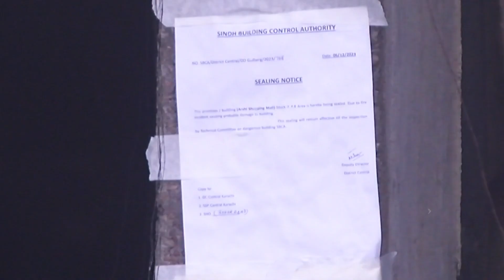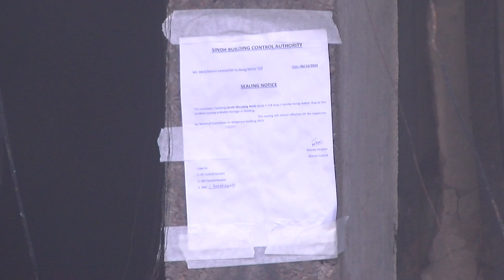Story KHI Fire Politics Start in Pakistan 2023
At least 11 people have been killed and 35 injured in a fire at a shopping mall in Pakistan’s commercial capital of Karachi, officials said.

More than 60 people were inside the mall when the fire broke out on the fourth floor of the six-storey building in the southern port city.

“Our rescue workers have taken 11 dead bodies to hospitals so far,” said Shahid Hussain, a spokesperson for the Chippa welfare organisation, which runs a rescue service.

He said 35 people were injured, with seven of them in a serious condition.

“At least 40 people have been rescued,” he added.

Shabbir Ali, a provincial health ministry spokesperson, confirmed the death toll and the number of injured people.

Hussain said the fire was started by a generator short circuiting, and it spread to engulf two storeys.
 there is a good reason why people choose not to support the Guardian.

Not everyone can afford to pay for the news right now. That’s why we choose to keep our journalism open for everyone to read. If this is you, please continue to read for free.

But if you can, then here are three good reasons to make the choice to support us today.

1. Our quality, investigative journalism is a scrutinising force at a time when the rich and powerful are getting away with more and more.

2. We are independent and have no billionaire owner controlling what we do, so your money directly powers our reporting.

3. It doesn’t cost much, and takes less time than it took to read this message.